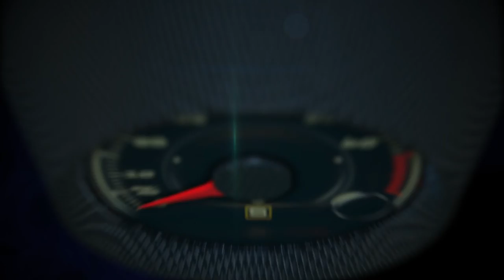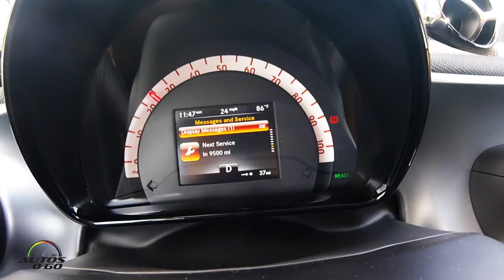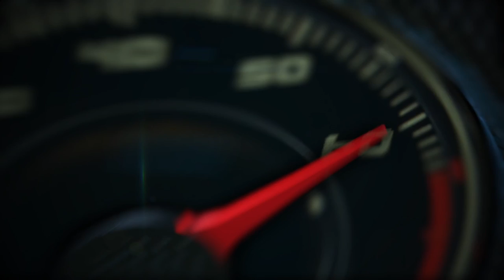2017 smart fortwo electric drive in Miami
The new smart electric drive1 makes opting into electric mobility more attractive than ever.

This is because it combines the agility of the smart with local emission-free driving – the ideal combination for urban mobility.

Fourth-generation electric driving pleasure can be experienced not only in the smart fortwo coupé and smart fortwo cabrio, but for the first time also in the four-seater smart forfour. In future smart will be the only car manufacturer worldwide to offer its model range with both combustion engines and pure battery-electric drive.

Market launch will start in early 2017